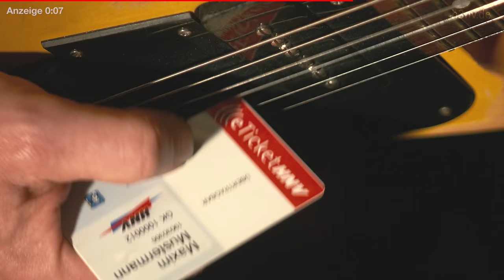Hermes-Logistikzentrum in Bonfeld soll 150.000 Pakete am Tag verteilen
Im April übernimmt die Firma Hermes offiziell ihr neues Logistikzentrum im Gewerbegebiet Buchäcker beim Bad Rappenauer Ortsteil Bonfeld. Das Hermes Logistikzentrum soll zentraler Verteilknoten für Baden-Württemberg werden.
Noch beherrschen Bautrupps das Bild des Logistikzentrums von Hermes im Gewerbegebiet Buchäcker beim Bad Rappenauer Ortsteil Bonfeld. Strom- und Datenkabel werden verlegt und Wände gestrichen, der Zaun und die Zufahrtspforte errichtet. Im Gebäudeinnern bewegt sich aber bereits immer mal wieder das Herzstück des 43-Millionen-Euro-Projekts: das Förderband.
Später will Hermes 150.000 Pakete am Tag über dieses Logistikzentrum verteilen.